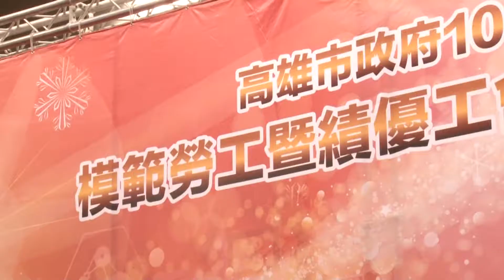1060424【港都新聞】模範勞工表揚 陳菊感謝創造高雄繁榮